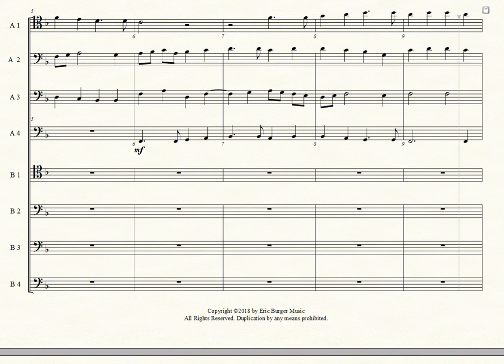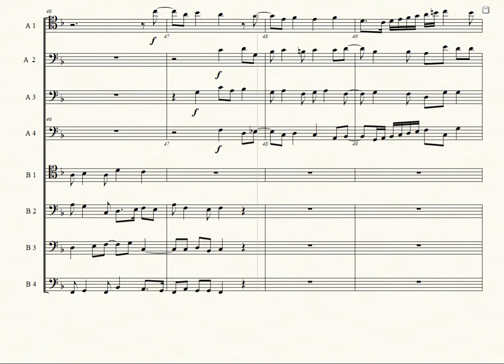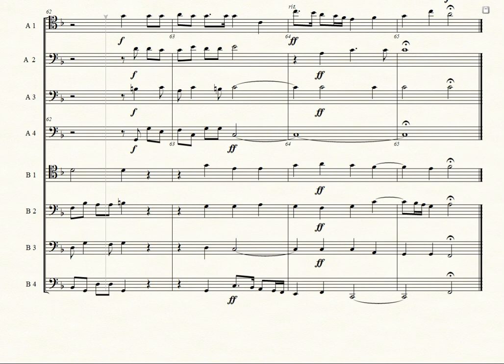Benedicam Dominum - Francesco Usper for Trombone Octet